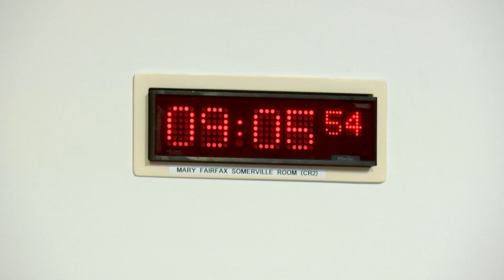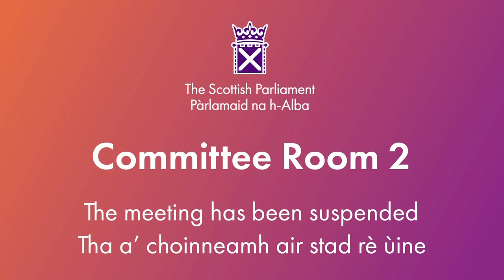Net Zero, Energy and Transport Committee - 8 October 2024